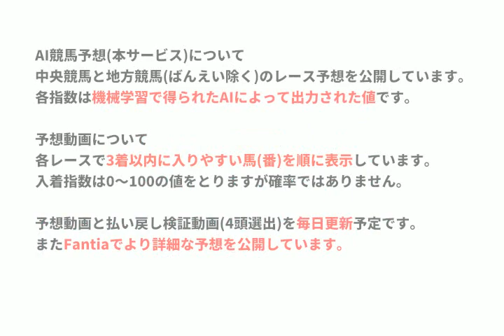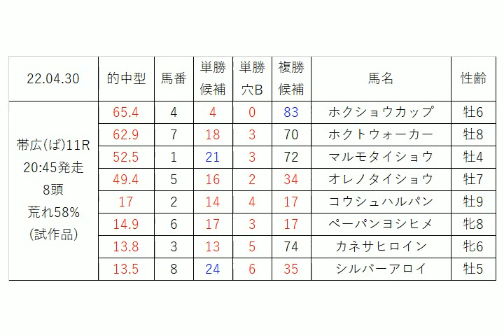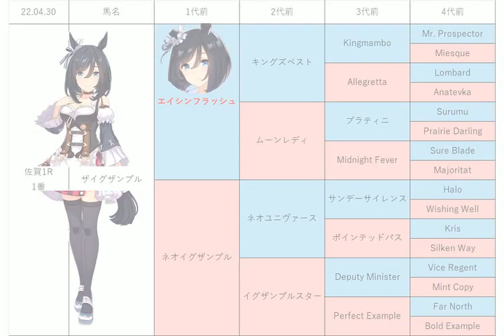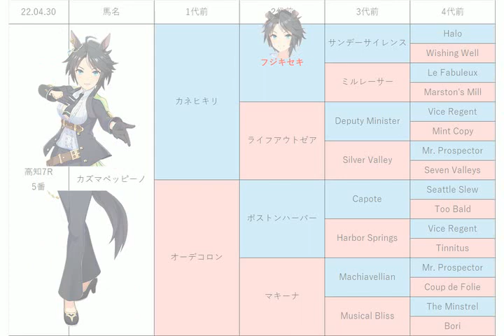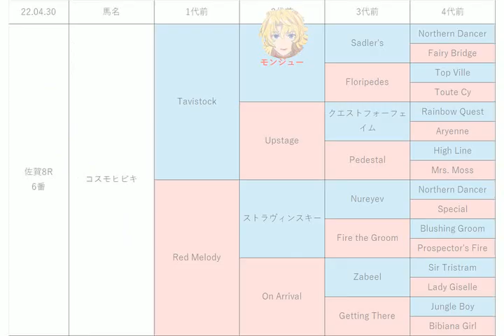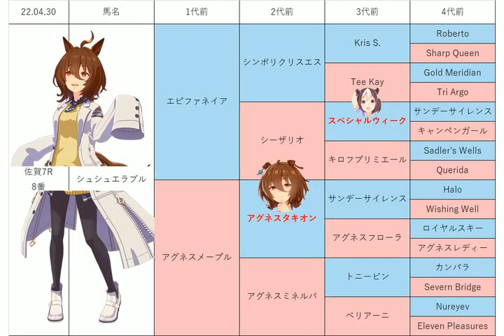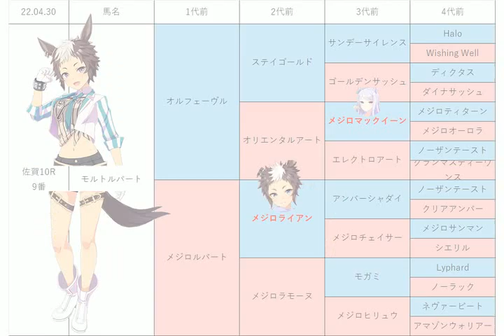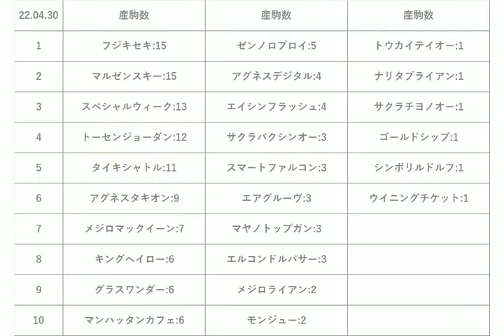【安田川特別】地方競馬予想 2022年4月30日【AI予想】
4月30日の 高知競馬 佐賀競馬 ばんえい競馬 のレース予想です。